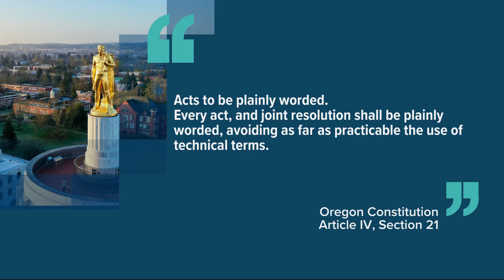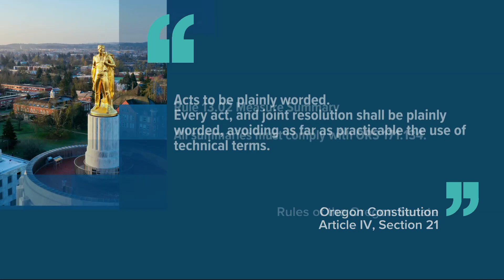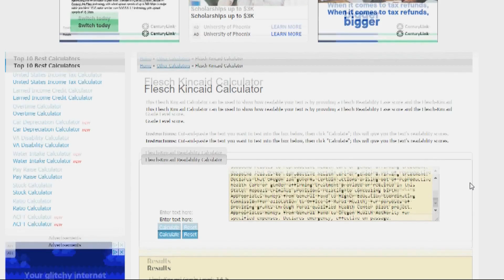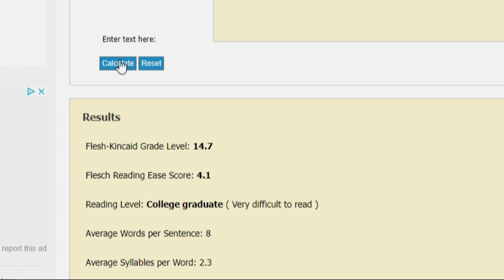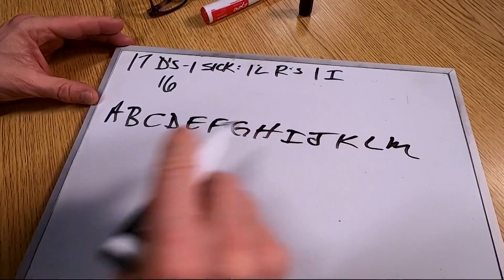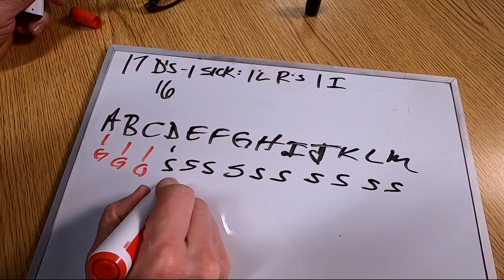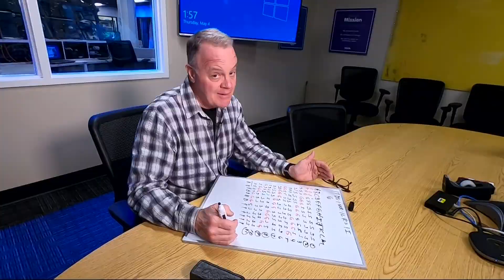Republicans cite Oregon's arcane legislative readability standards for walkout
Justifying their Senate walkout, Republican lawmakers say Democrats' reproductive rights bill violates an obscure 1979 readability law. Most Oregon bills do, it turns out — including bills that Republicans have sponsored or voted to pass.